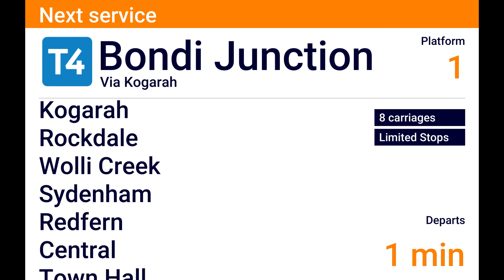T4 Cronulla To Bondi Junction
Weekend service requested by Shane Borg